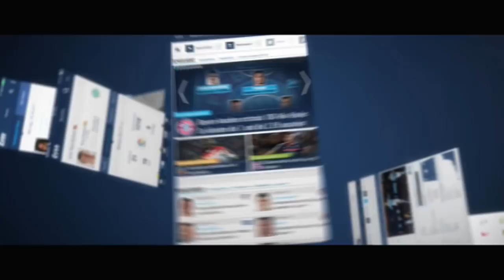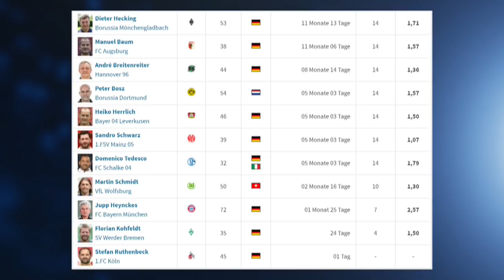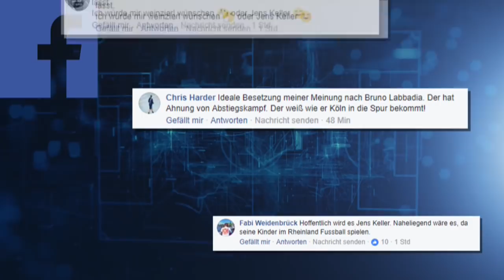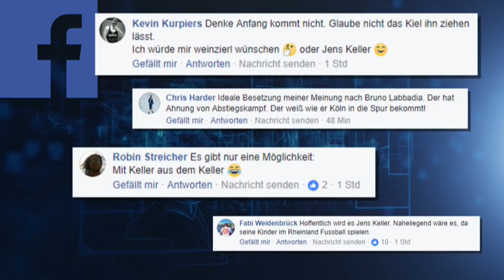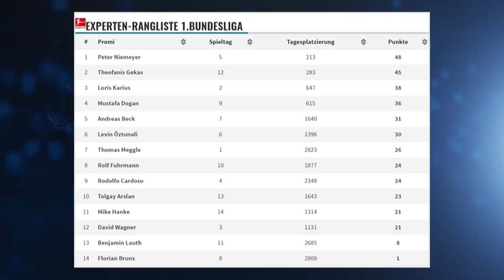Nach Stöger-Aus: Wer rettet den 1.FC Köln?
In der heutigen Transfermarkt TV-Sendung beschäftigen wir uns mit der Trainersuche des 1. FC Köln. Am Sonntag wurde Peter Stöger beim Tabellenletzten entlassen, interimsweise übernimmt Stefan Ruthenbeck. Wir haben euch gefragt, wer den Posten des Trainers bei den Kölnern einnehmen könnte.Außerdem blicken wir auf die formstärksten Teams in den Top-10 Ligen Europas. Nach den Niederlagen von Paris St. Germain und dem FC Valencia sind nämlich nur noch zwei Mannschaften in der Saison 2017/2018 ungeschlagen. Ebenfalls im Programm: Die User-Elf des 14. Spieltages der Bundesliga. Wir blicken auf den Expertentipp des ehemaligen Bundesliga-Profis Mike Hanke - wie hat er sich geschlagen? Und: Am heutigen Montag öffnen wir Tür Nummer 4 unseres Talente-Kalenders.